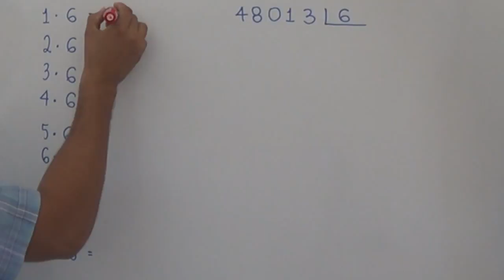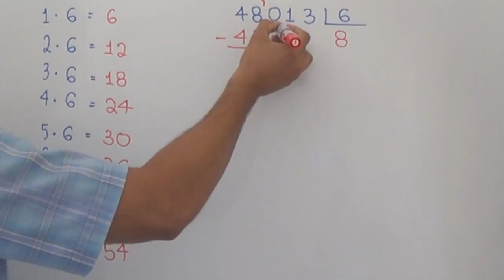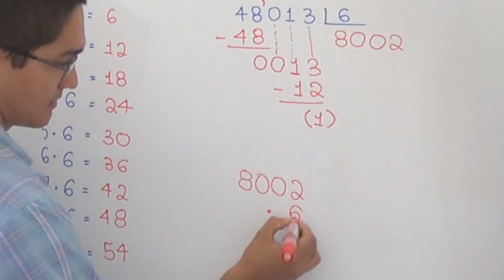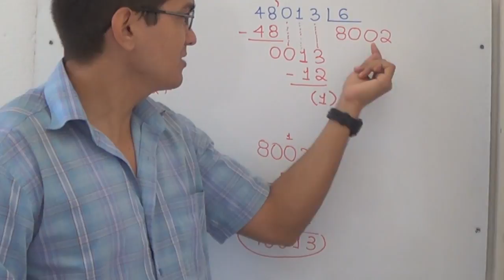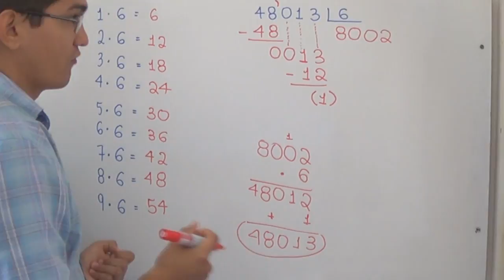DIVISÃO NÃO EXATA: 48013 dividido por 6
Determine o quociente e o resto na divisão de 48013 por 6.